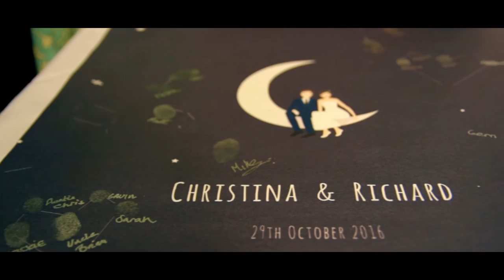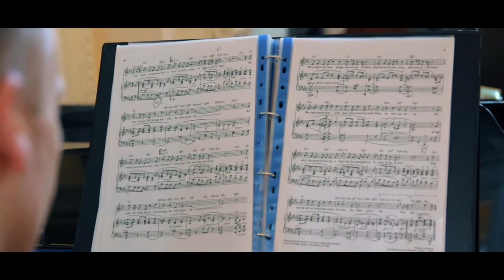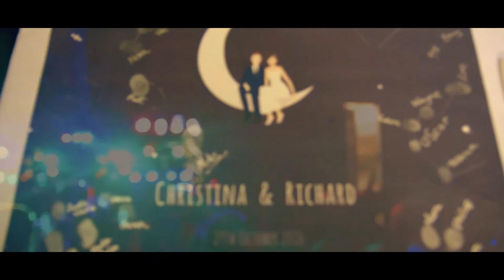Christina & Richard: Wedding Film at Swinfen Hall, Lichfield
Christina & Richards wedding highlight film shot at Swinfen Hall in October 2016, congratulations to them both!